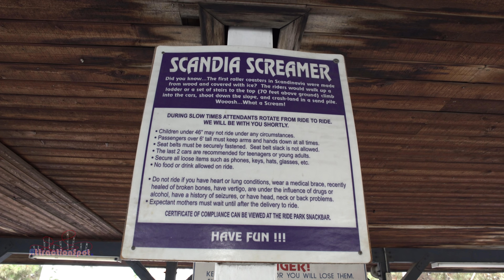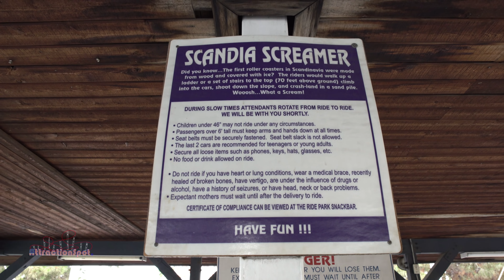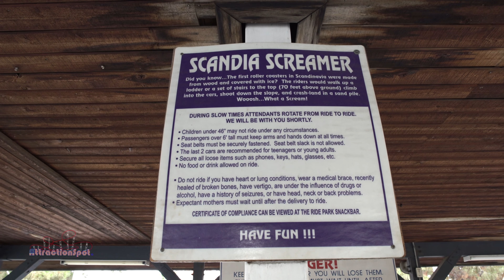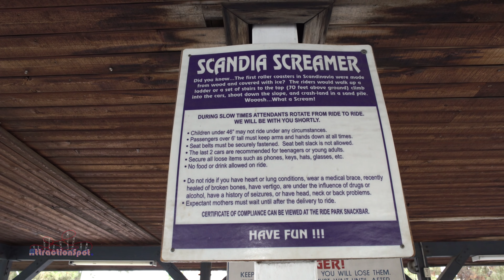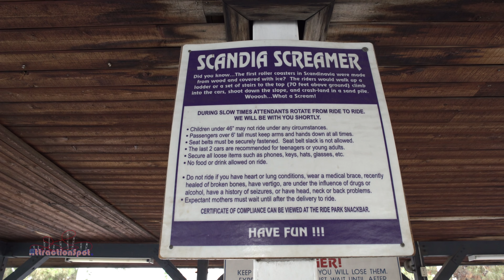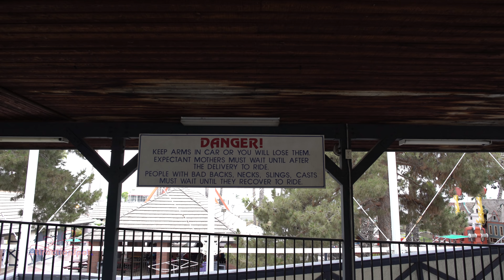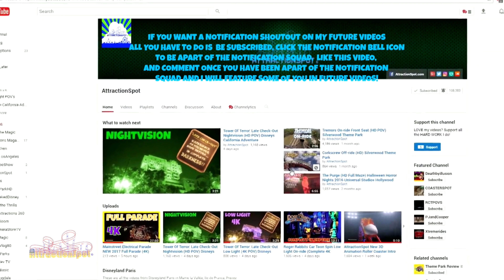Scandia Screamer On-ride Front Seat 60 FPS (4K POV) Scandia Amusement Park Ontario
experience Scandia Scream a steel sit down Hi-Miller roller coaster by E&F Miller Industries at Scandia Amusement Park in Ontario, California, USA.

STATISTICS:

Scandia Amusement Park (Ontario, California, USA)

Opened: 1995

Roller Coaster, Steel, Sit Down, Thrill

Make: E&F Miler Industries
Model: Hi-Miler / 88ft Scandia Screamer

Inversions 0
Duration 1:56
Elements Chain Lift Hill

Arrangement: 2 trains with 6 cars per train. Riders are arranged 2 across in a single row for a total of 12 riders per train.

STATS CREDIT: RCDB

Live.me: ►► AttractionSpot

Send Mail To:
►►Attraction Spot
CALIFORNIA 90622 UNITED STATES

Also be sure to subscribe, click the bell icon to join the NOTIFICATION SQUAD and get notified of new videos I release to my channel, and SMASH THE LIKE BUTTON if you liked this and comment on my video thanks!

Comment